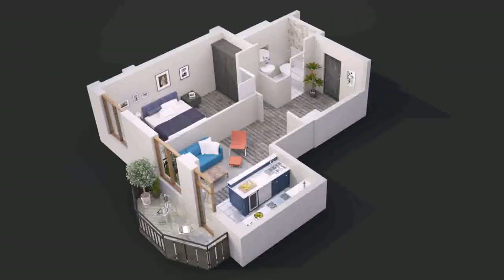Buy Car NY 5% DP